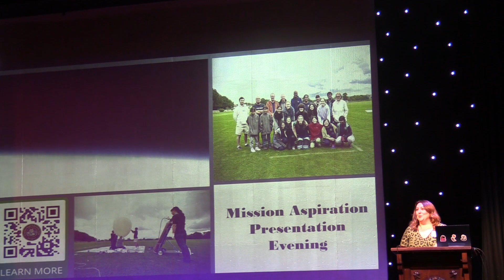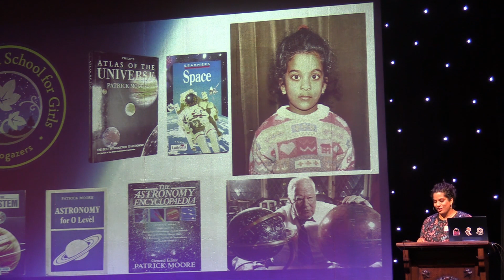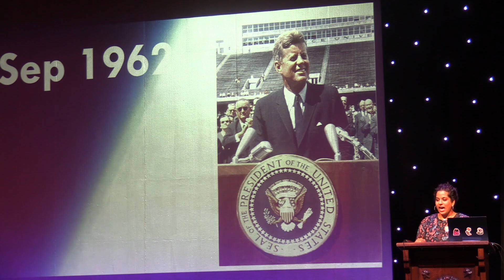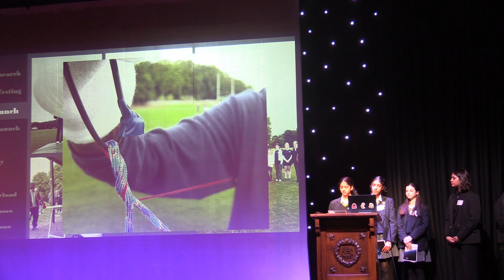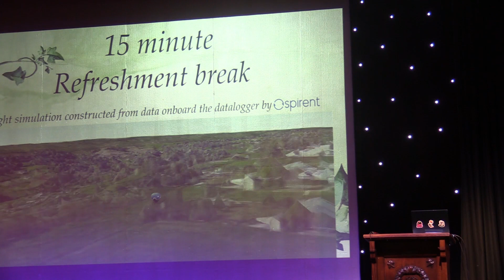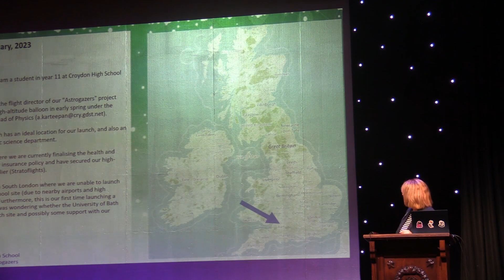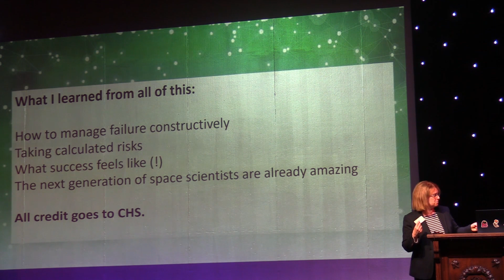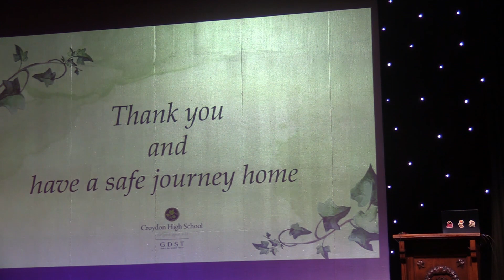Mission Aspiration - Presentation Evening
For anyone who was unable to attend our evening, here is the full video recording of the event.

00:00 - Ms Davies talk
09:30 - Mrs Karteepan's talk
25:20 - Astrogazers talk
59:36 - Prof Mitchell and Dr Watson's talk
1:13:53 - Launch of Mission Pegasus